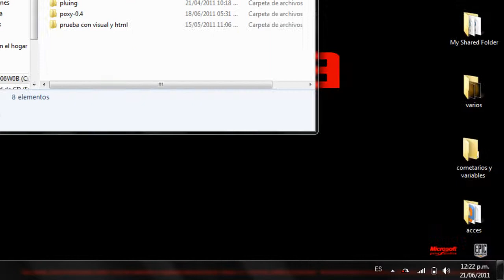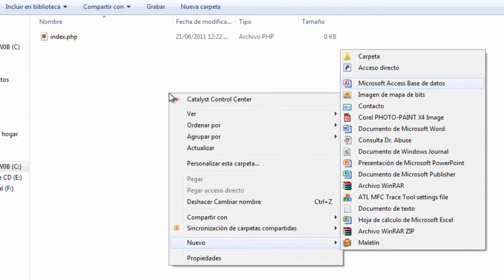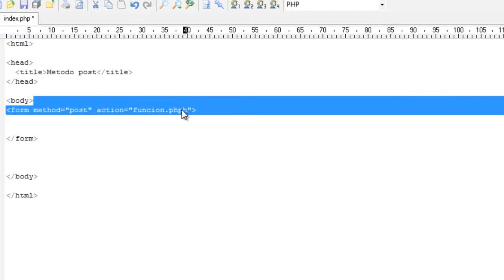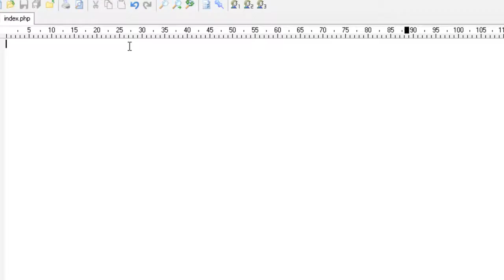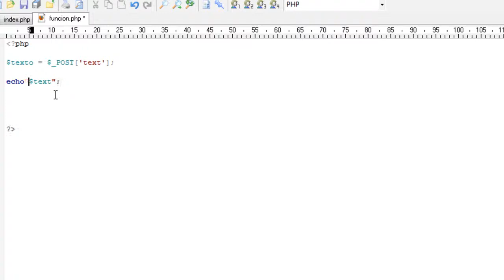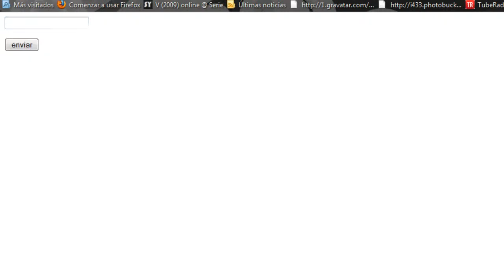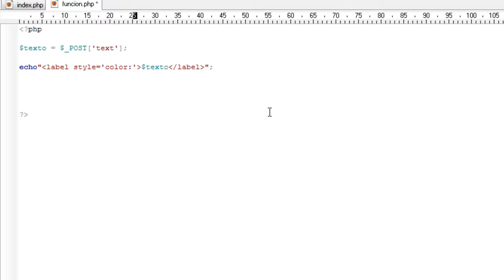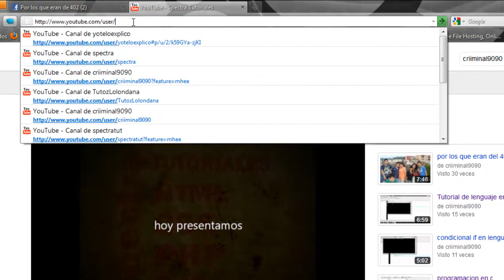metodo post con php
usando el metodo post con php